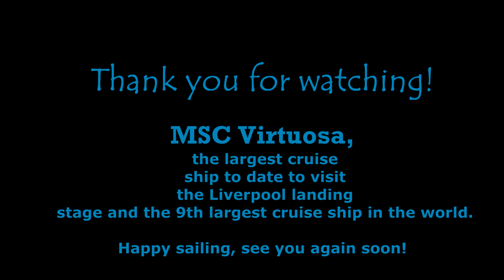MSC Virtuosa leaving Liverpool Cruise Terminal - DJI Mini 2 - 4K Drone Footage - Parr Photography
Watch the mighty Cruise Ship, MSC Virtuosa leaving Liverpool on a voyage to Southampton instead of Scotland due to COVID-19 issues.

This ship is the 9th largest cruise ship in existence at the moment and the largest to visit Liverpool at our cruise terminal.

Ship: MSC Virtuosa